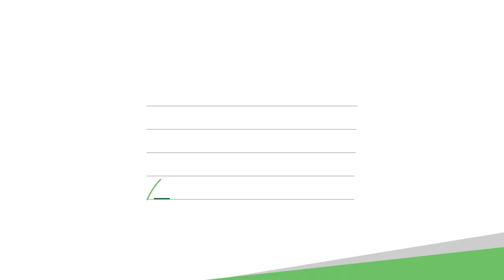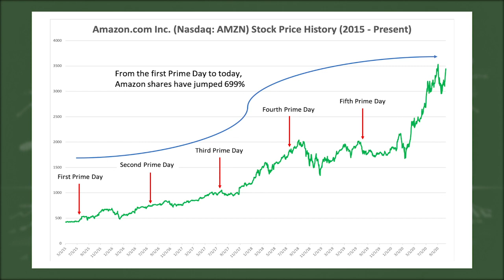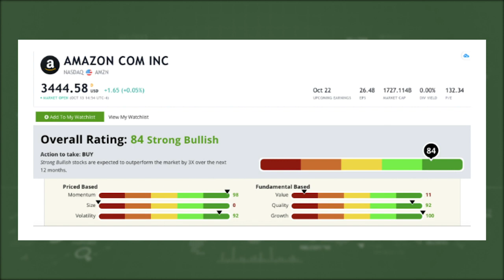Buy Amazon Stock for Prime Day Surge? Not So Fast...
Consumers have spent more than $12 billion on Amazon's Prime Day since its 2015 inception. It's fun to grab deals ... but is Amazon's stock (AMZN) a Prime Day bargain? Research analyst Matt Clark dug into the numbers. Find out how Amazon's stock has performed in the days and weeks after past Prime Days ... and how the stock rates on our Green Zone Ratings system.